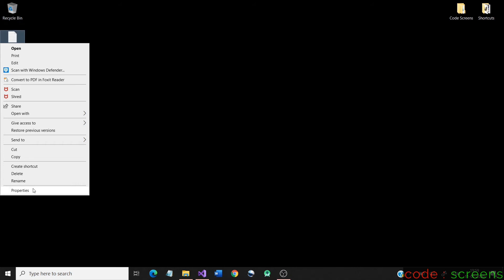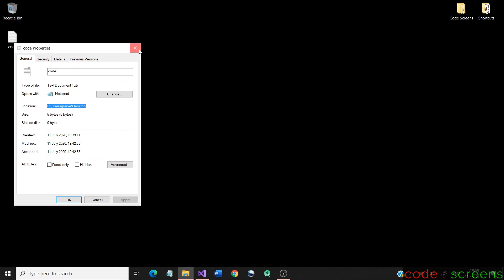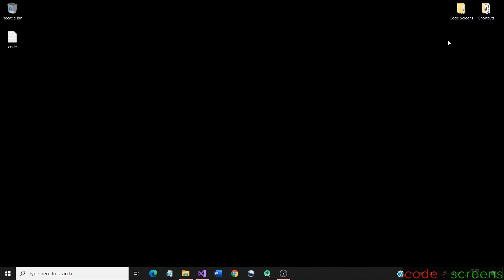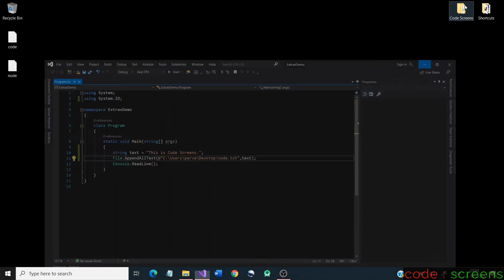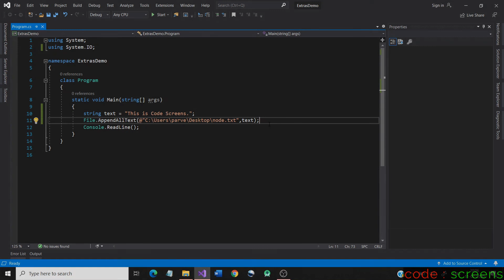How to Append Contents in External Files? | Using System.IO | Explained in Tamizh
I have explained about appending contents in an external file through coding in C Sharp. It is done by using a namespace called System.IO and a predefined class called File.